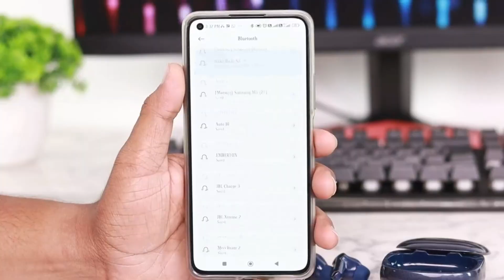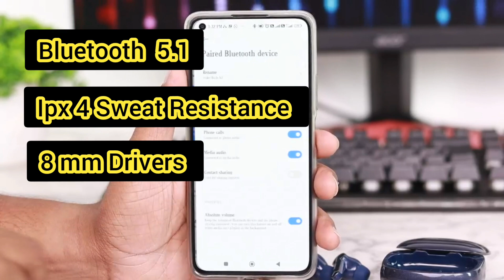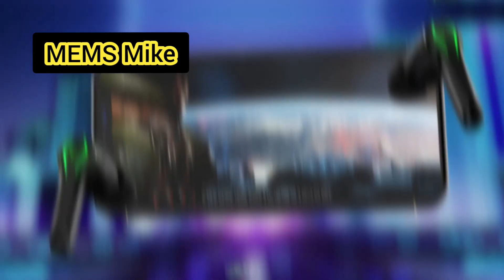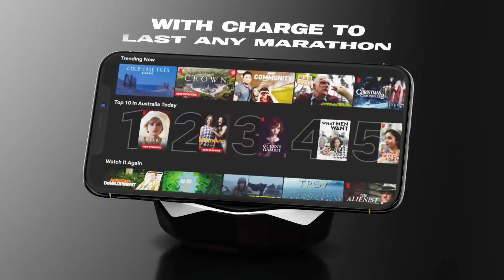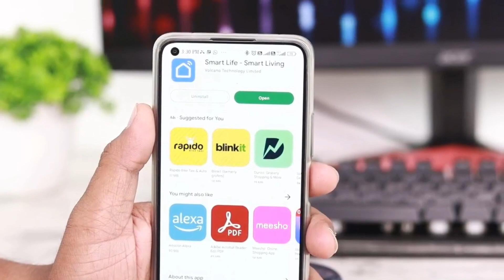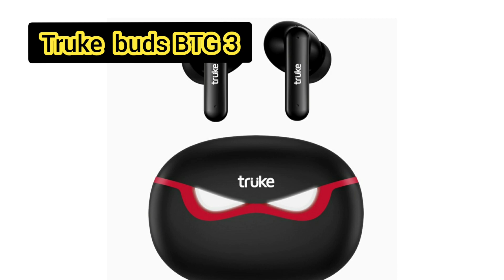Best TWS Under ₹ 1000 ⚡Top 5 TWS Earbuds Under 1000 ( November 2022 )⚡ Best Earbuds under ₹ 1000🔥🔥🔥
Hello friends .
Kaise hai aap log. agar apko ek tws earbud lena hai ₹ 1000 ke under me to video ko pura dekhiyega. is video me apko top 5 best tws earbuds in India November  2022 ke bare me btya gya hai . to agar apko 1000 ke andar me ek best tws earbud lena hai to is video ko pura last tk dekhiyega
Agar apko Best 5 Tws earbuds me se koi sa order krna ho to yaha sabhi ke link diye hao ap order kr skte hai & details check kr skte hai...

(1) Truke  buds btg3

(2) Truke Buds S2

(3) Wings Phantom Earbuds

(4) Boat Airdopes  141 tws earbuds

(5) P tron bassbuds sports v2

tws under 1000 rupees
tws under 1000 in 2022
tws under 1000 in India
tws under 1500
tws under 1000 in November 2022
tws under 1000 in India 2022
tws in India 2022
best tws ear buds under 1000
best earbuds in india 2022
best tws ear buds under 1000 in 2022
top 5 ear buds in India under 1000
top 5 best ear buds in India under 1000